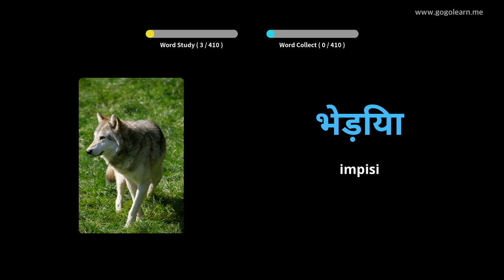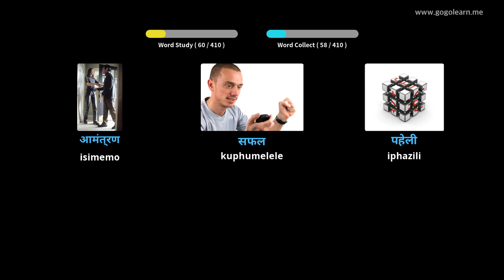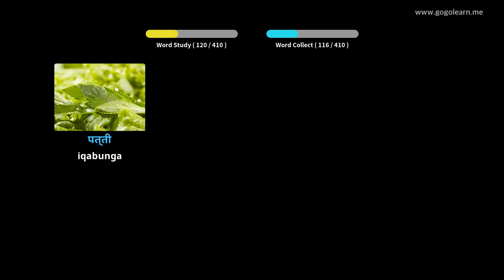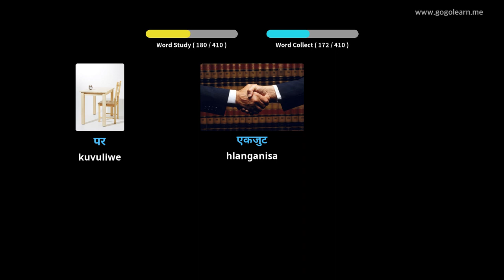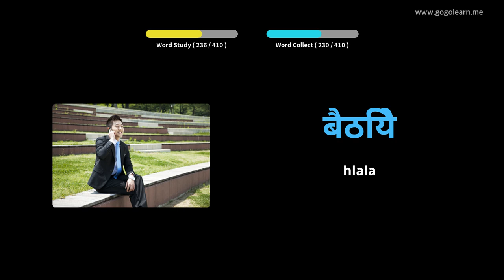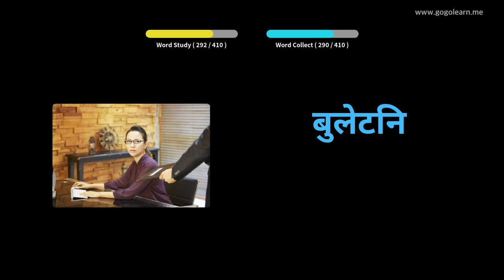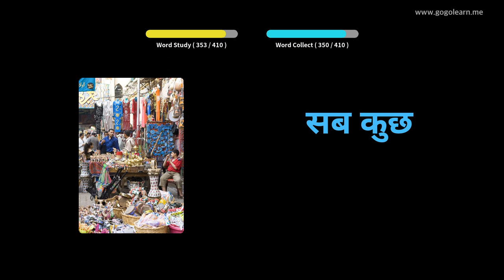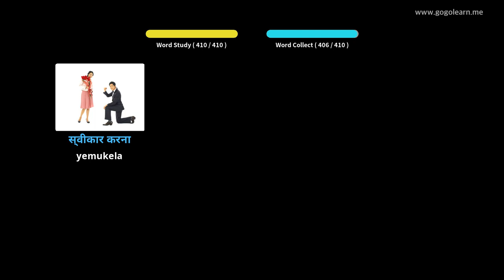Hindi Vocabulary Secondary School 3 | Golearn